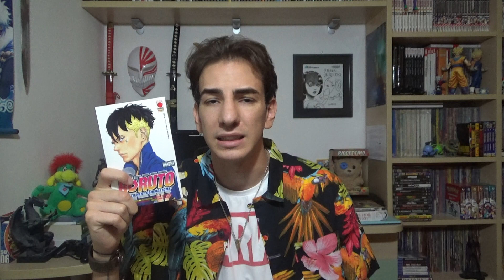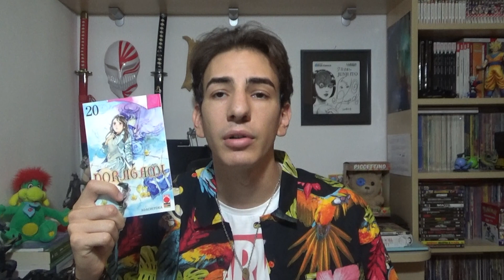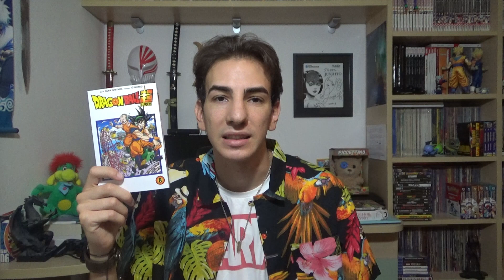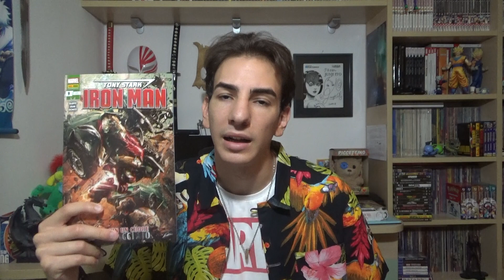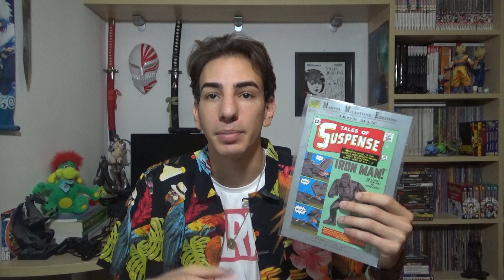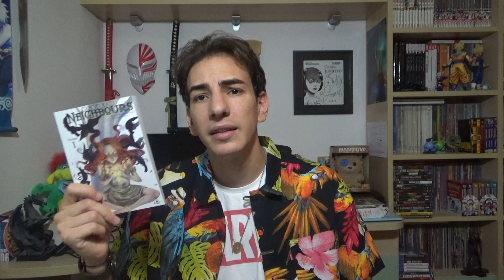ACQUISTI manga/fumetti - Luglio 2019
Questo video in realtà è un documentario sul mio lento declino fisico e mentale durante esso.. forse dopo quel virus era un pò troppo presto per tornare davanti alla videocamera..

Mail per richieste commerciali e collaborazioni